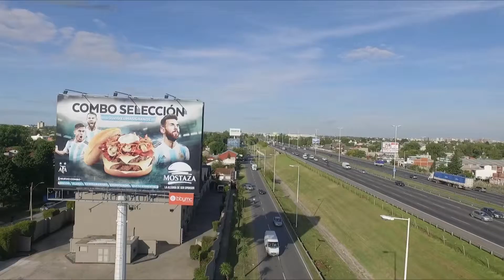Monocolumna KM23 Acceso Oeste - MOSTAZA (BBYMC)